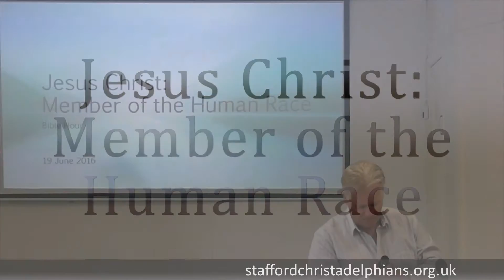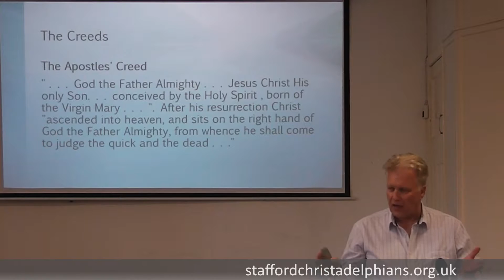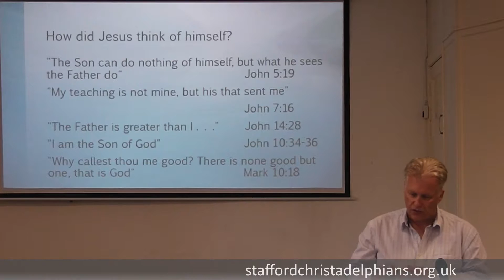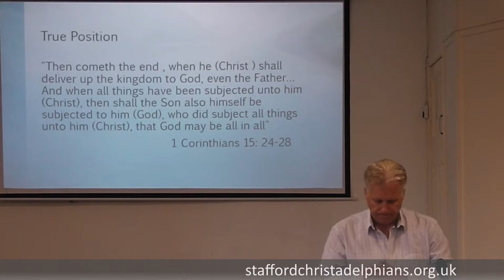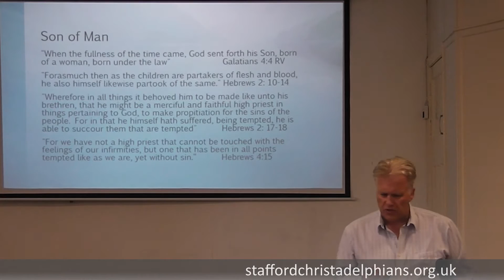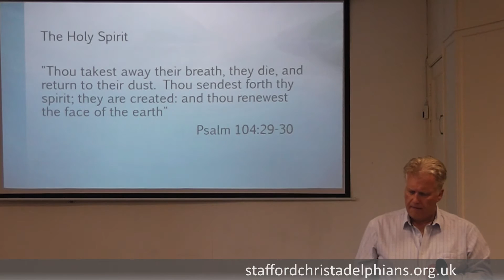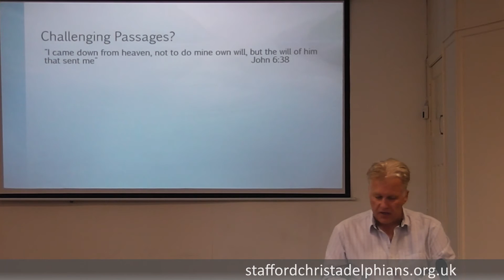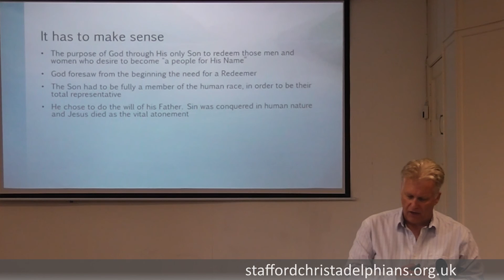Jesus Christ: Member of the Human Race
Our Bible Hour presentation on 19 June 2016. The speaker is Dave Wilkins from the Barton-under-Needwood Christadelphians.